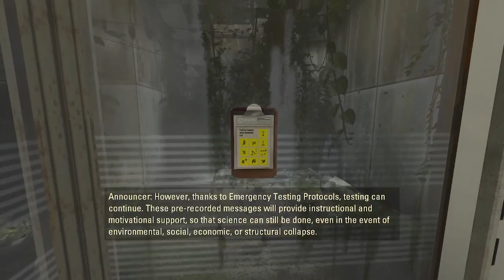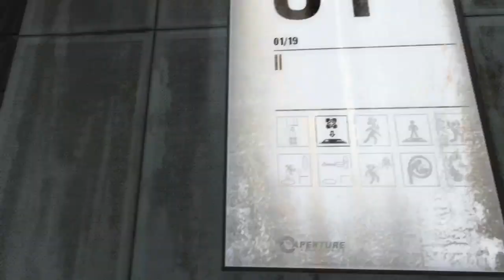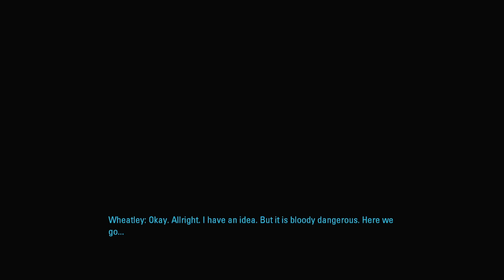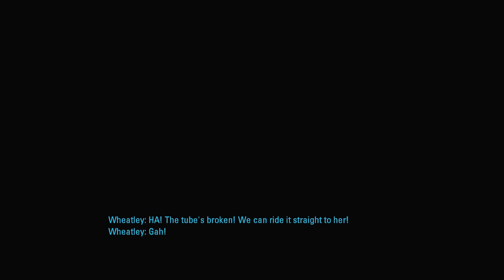Portal 2 - Part 1 - Puzzles easy, commentating hard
Welcome Ladies and Gentlemen to a well known game Portal 2. A puzzle platformer that was and is still fun to play.

Gameplay and commentary taken from my stream on Twitch
If you wish to interact with the gameplay by either giving advice, coming to chat or simply watch, you're welcomed to join me

No alternative links for this game, as this is something a friend of mine has gifted me.
So if you would like to buy the game for yourself, you can do so from the following link:

Like always. Until next time, have a good one Ladies and Gentlemen.